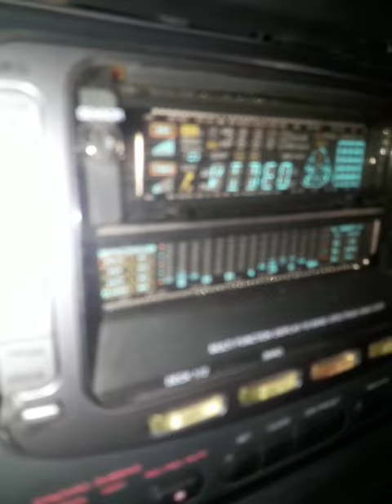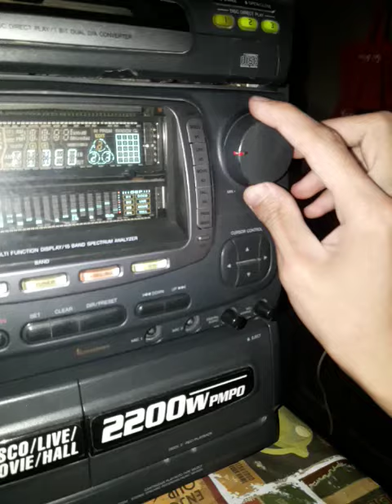Just Bass en Subwoofer Panasonic. AIWA NSX-2200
Aqui el sub que estare vendiendo. Ya armandolo para que quede listo al 100.